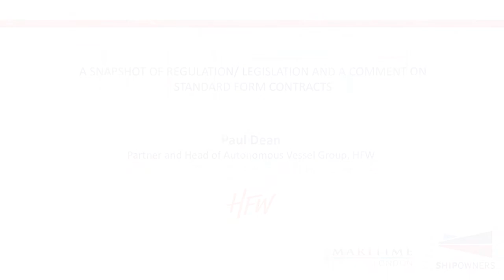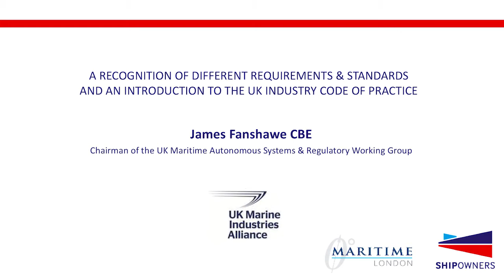Autonomous Ships & the City - Morning seminar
On the 17 April 2018, The Shipowners' Club, in conjunction with Maritime London, held a full day seminar which aimed to identify and examine the increasing autonomy of vessels.